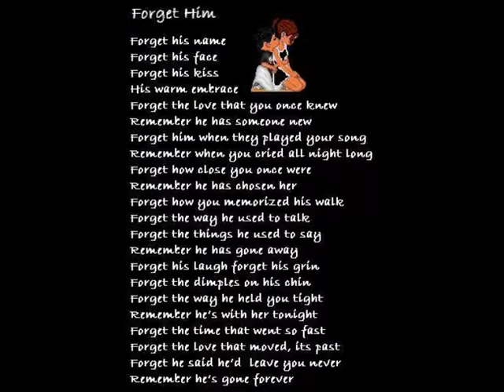My moviee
xxx enjoy xxx